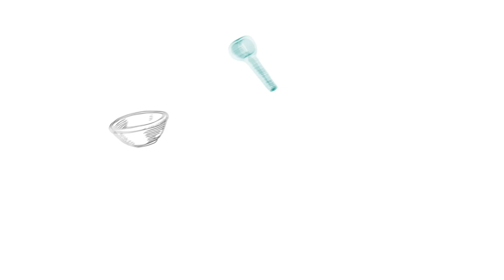How to Make Homemade Turkey Gravy - EASY & SIMPLE!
✉️ Sign-up for our FREE No-Fail Guide to the Perfect Easy Holiday Meal e-course:

ROAST TURKEY GRAVY FROM SCRATCH

Ingredients
• drippings from roast turkey (this recipe works for the drippings from an approx. 7 pound turkey)
• 1/4 cup all purpose flour
• 3 tablespoons white or red wine
• 2 cups low sodium chicken stock (or water)
• salt and pepper (to taste)
• 3 teaspoon butter (optional)

Instructions
• Heat the turkey drippings in the original roasting pan (that you used to roast the turkey) over medium low heat. Once the drippings heat up, sprinkle in the flour a little bit at a time and whisk constantly.
• Once the flour is added and whisked in, toast the mixture over the heat for a few minutes to get rid of the flour taste.
• Slowly add the wine a little bit at a time and continue whisking. Cook this over the heat until the liquid reduces.
• Slowly add the chicken stock, about 1/4 cup at a time, letting the gravy cook for a minute or two between additions to thicken up.
• Once you've added about 1 1/2 cups of stock, let the gravy cook for about 5 minutes, whisking constantly.
• If the gravy is too thick, continue adding the rest of the stock a little bit at a time to thin out the gravy to your desired consistency. If you're happy with the thickness, season with salt and pepper to taste.
• Strain the gravy through a wire mesh strainer to remove any dark bits.
• Add the butter to the hot gravy and stir just to combine.
• Pour into a gravy boat and serve.

OUR FAVOURITE KITCHEN ITEMS & PROPS:
♥️ Kitchen towels: